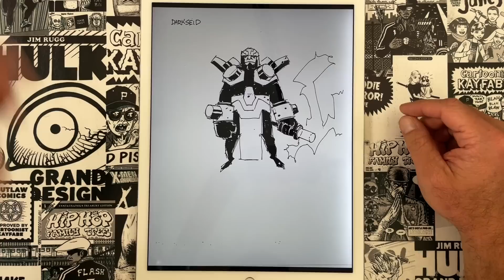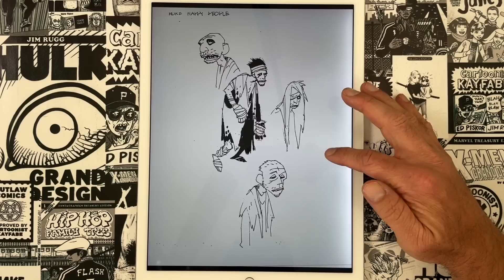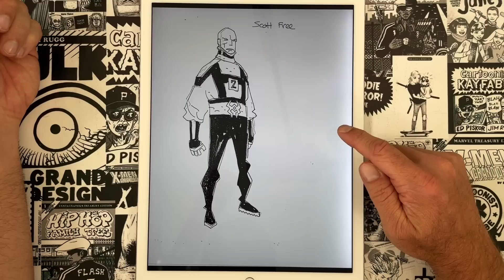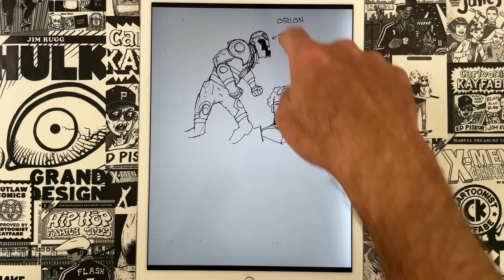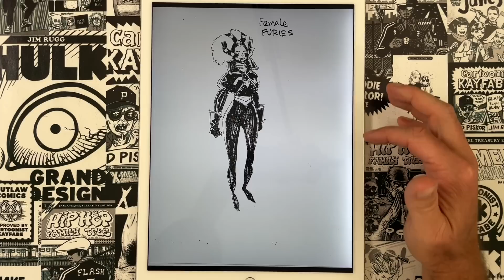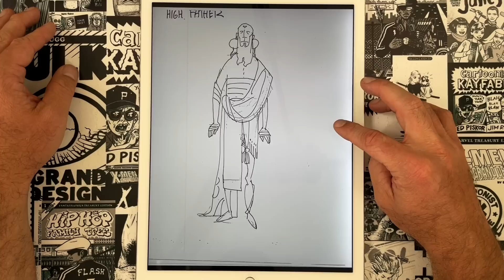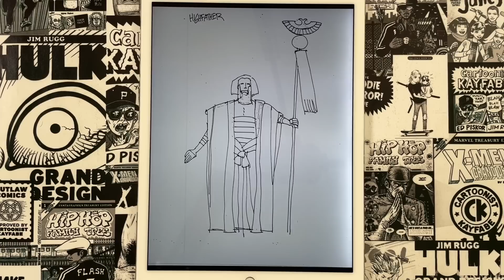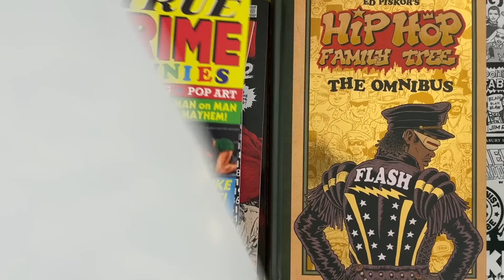Mignola's New Gods? MIGNOLA'S NEW GODS! Mike Mignola Draws Jack Kirby's New Gods!